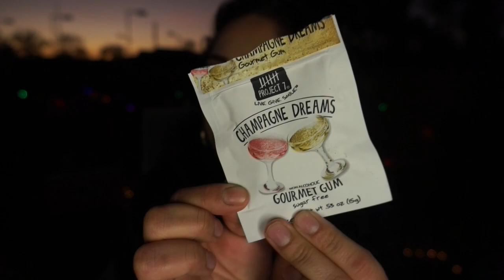What I got for Christmas. Brat